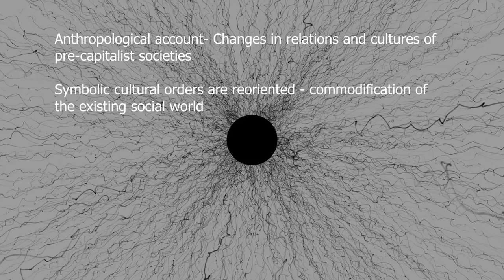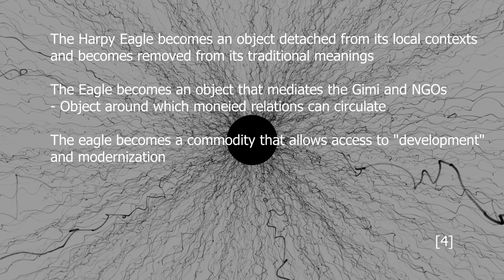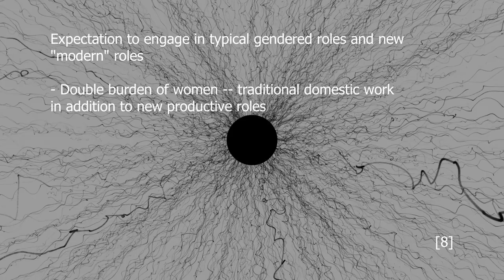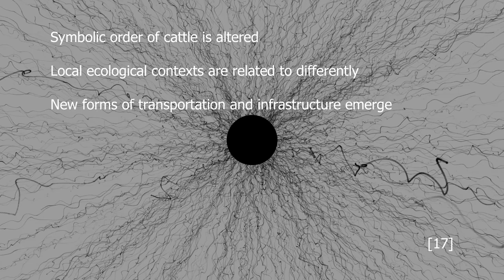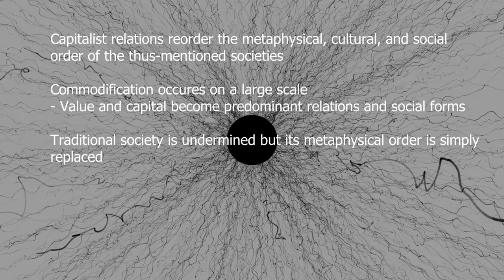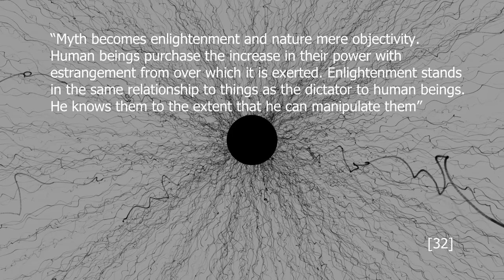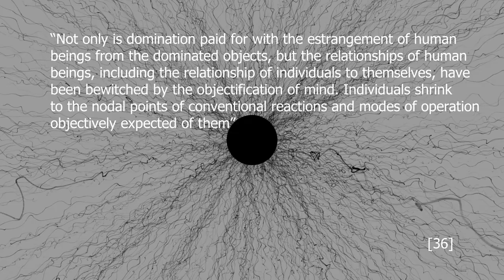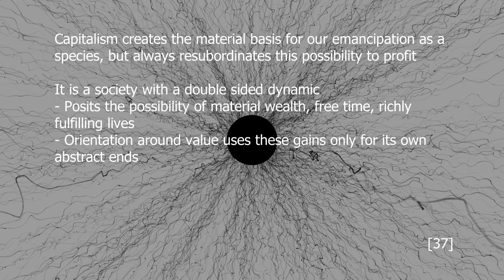Capitalism and The New Metaphysical Order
In this video, I analyze three anthropological accounts to show how precapitalist societies have changed with the introduction of modern capitalist relations. I demonstrate that their symbolic, cultural, and metaphysical orders change due to their changes in relations of production. In addition, this leads to changes in their relation to the natural environment. I argue capitalism imposes a new, real, metaphysics onto these societies that usher in new determinate forms of being and thinking that in turn lead to changes in how they relate to the natural world.

Sources

West, Page. 2006. Conservation is Our Government Now, 217
West, Page. 2006. Conservation is Our Government Now, 191
West, Page. 2006. Conservation is Our Government Now, 184
West, Page. 2006. Conservation is Our Government Now, 200
West, Page. 2006. Conservation is Our Government Now, 206
Star- Commodity in the specifically Marxian sense discussed in the last video
West, Page. 2006. Conservation is Our Government Now, 204
Livingston, Julie. 2019. Self-Devouring Growth, 3
Livingston, Julie. 2019. Self-Devouring Growth,39
Livingston, Julie. 2019. Self-Devouring Growth,51
Livingston, Julie. 2019. Self-Devouring Growth,46
Livingston, Julie. 2019. Self-Devouring Growth,36
Livingston, Julie. 2019. Self-Devouring Growth,87
Schivelbusch, Wolfgang. 2014.  “Railway Space and Railway Time,” in The Railway Journey: The Industrialization of Time and Space in the 19th Century.
Livingston, Julie. 2019. Self-Devouring Growth,103
Marx, Karl. 1993. The Grundrisse, 620
Lefebvre, Henri. 1974. The Production of Space, 46
Postone, Moishe. 1993. Time, Labor, and Social Domination, 79, 135
Hutchinson, Sharon. 1996. Blood, Cattle, and Cash: The Commodification of Nuer Values, 59, 60, 61
Hutchinson, Sharon. 1996. Blood, Cattle, and Cash: The Commodification of Nuer Values, 75, 76
Hutchinson, Sharon. 1996. Blood, Cattle, and Cash: The Commodification of Nuer Values, 59
Hutchinson, Sharon. 1996. Blood, Cattle, and Cash: The Commodification of Nuer Values, 66
Hutchinson, Sharon. 1996. Blood, Cattle, and Cash: The Commodification of Nuer Values, 69
Hutchinson, Sharon. 1996. Blood, Cattle, and Cash: The Commodification of Nuer Values, 70-72
Postone, Moishe. 1993. Time, Labor, and Social Domination, 18
Postone, Moishe. 1993. Time, Labor, and Social Domination, 37
Marx, Karl. 1973. Capital Volume 1: A Critique of Political Economy, 280
Marx, Karl. 1973. Capital Volume 1: A Critique of Political Economy, 279
Lewed, Karl- Heinz. 2008. “Curtains for Universalism: Islamism as Fundamentalism in Modern Social Forms,” in Marxism and the Critique of Value.
Adorno, Theodor & Horkheimer, Max. 2002. “The Concept of Enlightenment,” in Dialectic of Enlightenment, 6
Adorno, Theodor & Horkheimer, Max. 2002. “The Concept of Enlightenment,” in Dialectic of Enlightenment, 3
Marx, Karl. 1973. Capital Volume 1: A Critique of Political Economy, 163
Scholz,Roswitha. 2009. “Patriarchy and Commodity Society: Gender without the Body,” in Marxism and the Critique of Value. – See also “The Logic of Gender” in Endnotes 3
Adorno, Theodor & Horkheimer, Max. 2002. “The Concept of Enlightenment,” in Dialectic of Enlightenment, 21
Postone, Moishe. 1993. Time, Labor, and Social Domination, 311